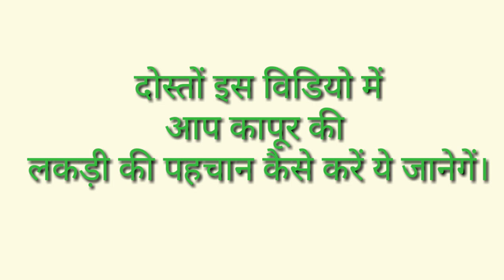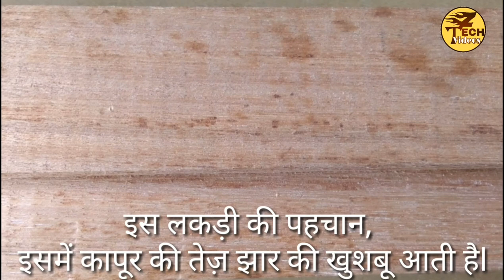कापूर की लकड़ी की पहचान कैसे करें? में,How to identify Kapur wood, now go to in Hindi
अब कभी भी कहीं भी पढ़ें,अपने शहर व आसपास की ताज़ा ख़बरें📱
👉  Hindi News
👉 Covid-19 Updates
👉 Petrol Updates
👉 Chat Room
👉 Online Game
👉 Google Translation

और भी बहोत कुछ (यूपी लखनऊ न्यूज़ ऐप्प पर) वो भी बिल्कुल मुफ्त में । ऐप्प को डाऊनलोड करें⬇️और अपने दोस्तों के साथ शेयर भी करें डाऊनलोड👇

क्या आप जानते हैं ,मेमोरी कार्ड, हार्डडिस्क का सीक्रेट ?Do you know the secret of memory card hard d वीडियो ज़रूर देखें 👇

Do you know this secret of blood group? क्या आप जानते हैं  ब्लड ग्रुप का ये सीक्रेट ?

फर्नीचर को दीमक से कैसे बचाएँ ? How To Protect Your valuable furniture from termites? वीडियो ज़रूर देखें 👇

फर्नीचर लेने से पहले ये वीडियो ज़रूर देखें,Do Watch These Videos Before Taking Furniture वीडियो ज़रूर देखें 👇

निगम सागवन की पहचान कैसे करें ? 2020

ये विडियो कापूर की लकड़ी की पहचान कैसे करें इस विषय पर आयोजित है l,